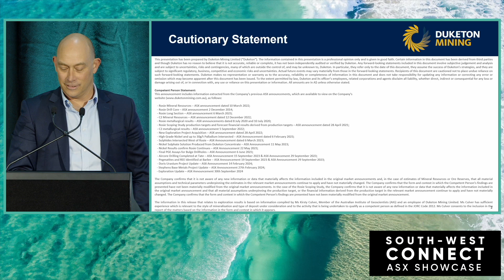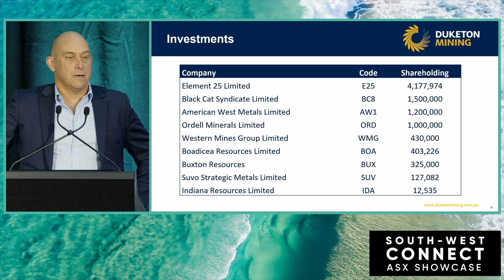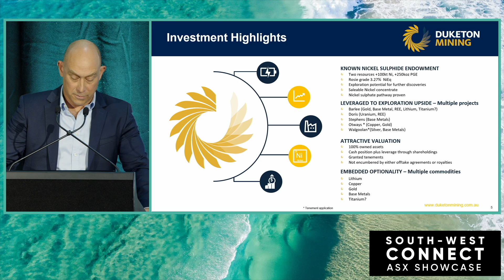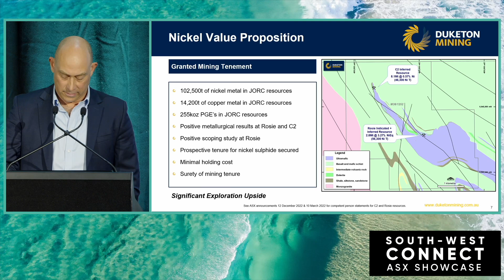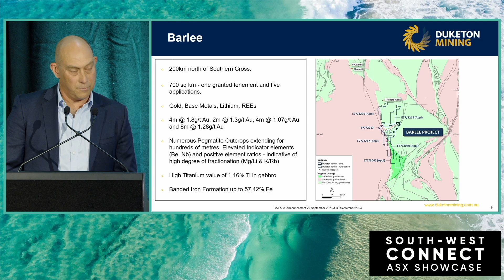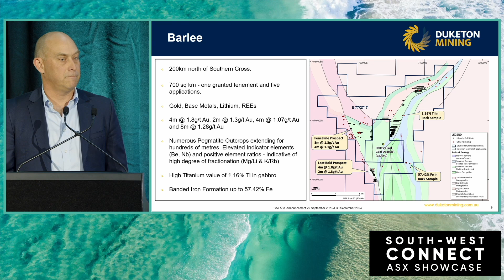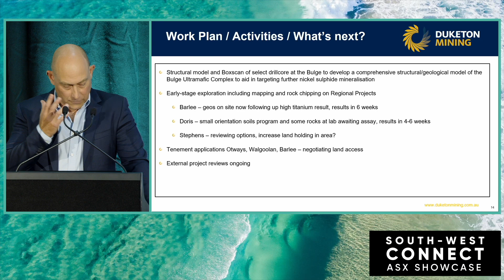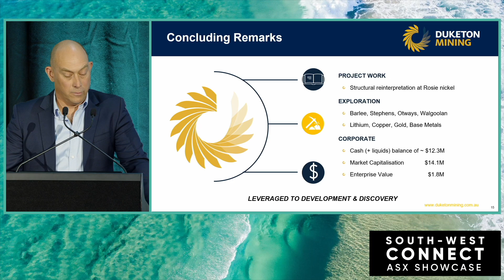Duketon Mining Ltd - South-West Connect ASX Showcase 2024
Watch Duketon Mining's presentation from the South-West Connect ASX Showcase 2024